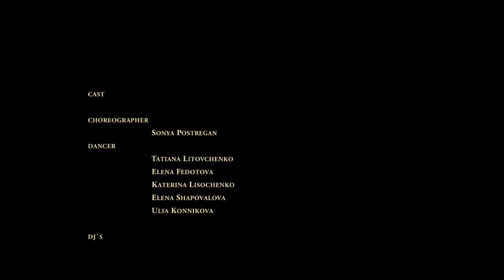night falls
Grain Movie
Video Production

cast

choreographer
Sonya Postregan

dancer
Tatiana Litovchenko
Elena Fedotova
Katerina Lisochenko
Elena Shapovalova
Ulia Konnikova

dj`s
Alex Record
Sweesy Adrive

video operator
Stanislav Volobuev
Irina Ivanova

MISHEL VERANDA
РАЙ D A N C E

Shakhty
2013